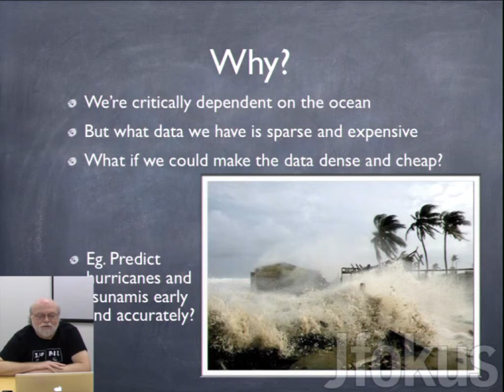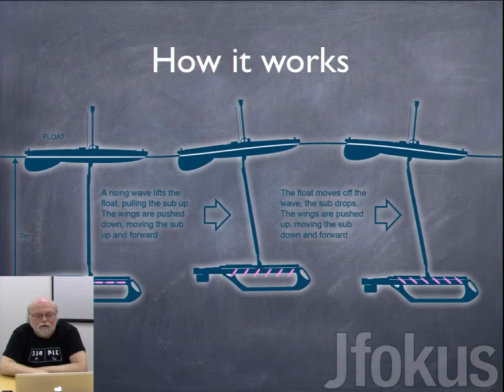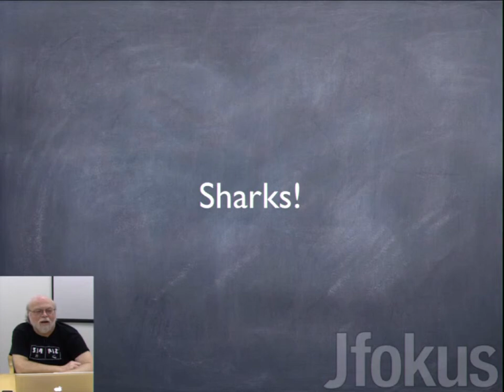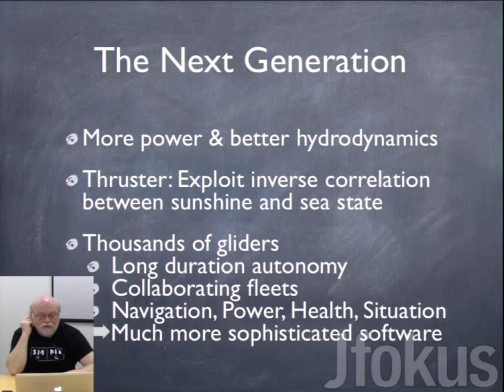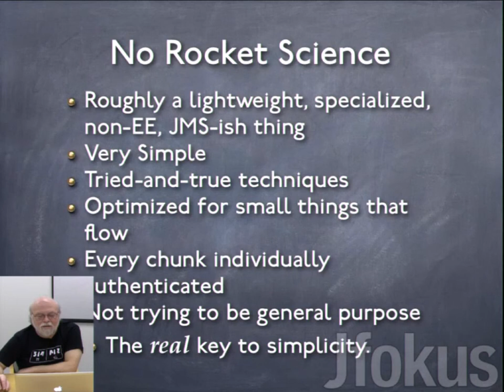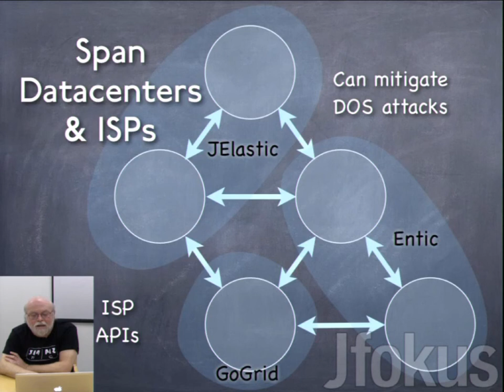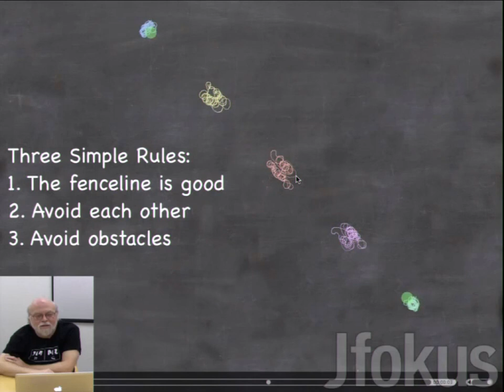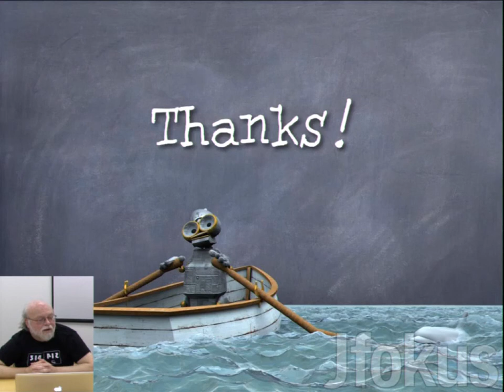Robots and Oceans with Liquid Robotics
Liquid Robotics have a growing fleet of autonomous vehicles that rove the ocean collecting data from a variety of on board sensors and uploading it to the cloud. The robots have a pile of satellite uplink/GSM/WiMax communication gear and redundant GPS units. For example, one is a set of robots patrolling the ocean around the Macondo well in the Gulf of Mexico monitoring water chemistry. These craft harvest energy from the waves for propulsion and can stay at sea for a very long time. They can cross oceans. Slowly.

Author:
James Gosling
James Gosling received a BSc in Computer Science from the University of Calgary, Canada in 1977. He received a Ph.D. in Computer Science from Carnegie-Mellon University in 1983. The title of his thesis was "The Algebraic Manipulation of Constraints". He has built satellite data acquisition systems, a multiprocessor version of Unix, several compilers, mail systems and window managers. He has also built a WYSIWYG text editor, a constraint based drawing editor and a text editor called 'Emacs' for Unix systems. At Sun his early activity was as lead engineer of the NeWS window system. He did the original design of the Java programming language and implemented its original compiler and virtual machine. In February 2007, James was named an officer of the Order of Canada.